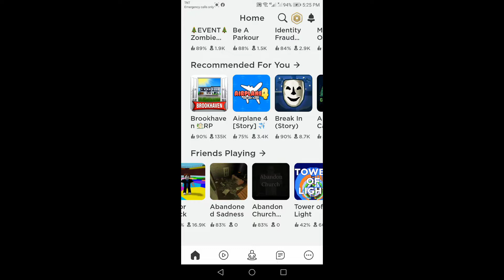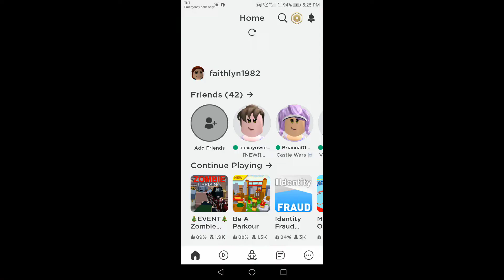ldentity Fraud: roblox playing| Mijoy vlog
maganda laruin ang ldentity fraud: roblox nakakatakot.